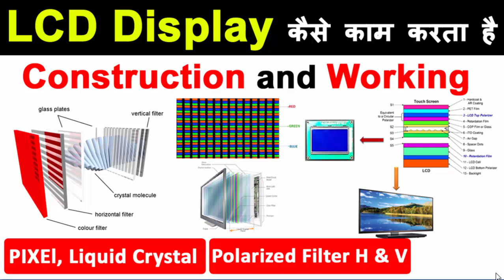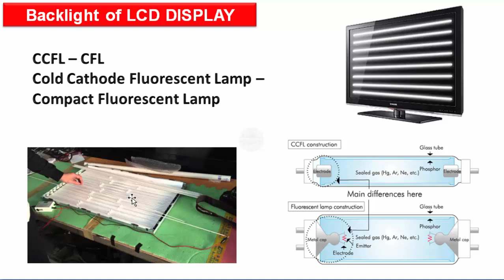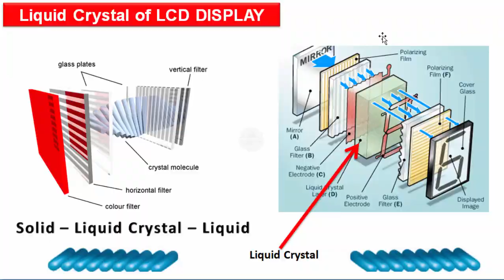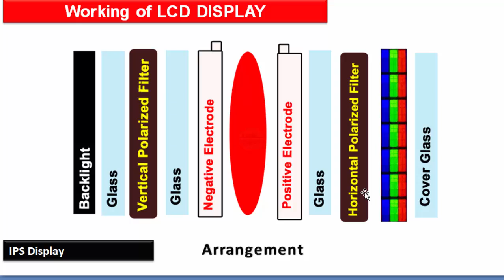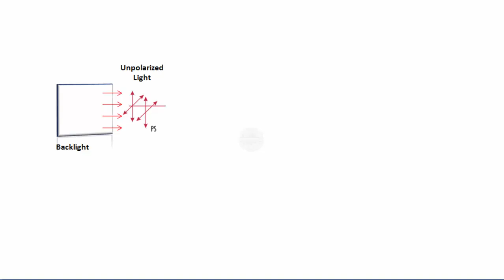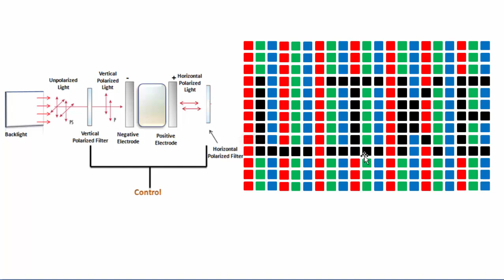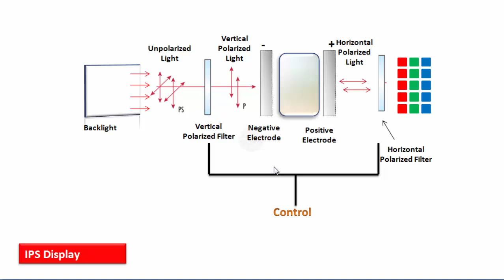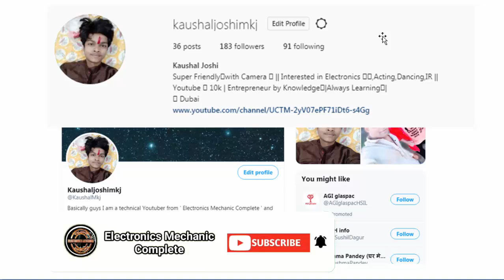LCD Displays Explained - Construction and Working of Liquid Crystal Display, IPS, TFT Display Hindi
नमस्कार दोस्तों आज की इस वीडियो में मैंने आपको बताया है LCD Displays  के बारे में जो की आईटीआई में इलेक्ट्रॉनिक्स मैकेनिक ट्रेड का बहुत ही इम्पोर्टेन्ट topic है हर साल इस Topic से बहुत सारे क्वेश्चन आते है और इस Topic को मेने बहुत सरल तरीके से बताया है

तो आप सभी लोग इस वीडियो को पूरा देख  ले और दोस्तों वीडियो अच्छा लगे तो वीडियो को लाइक कर दिइएगा क्योंकि वीडियो बनाने में बहुत सारा मैहनत लगता है और आप लोग लाइक करते है तो मुझे मोटिवेशन मिलता है और में आप सभी लोगो के लिए इस प्रकार के वीडियो बनाता हु और

दोस्तों इस वीडियो को ज्यादा से ज्यादा शेयर भी करे धनयबाद दोस्तों

Hello Friends This is Kaushal and Today in This Video I will tell you about LCD Displays which is most important lesson in our electronics so watch this video completely and if you are like this video then don't forget to hit the like button

Recent Electronics Video Live-
Chopper AC link and DC link - Introduction, DC to DC Converter Power

Topic Cover-
lcd display
lcd
liquid crystal display
lcd working principle
working principle of lcd
working principle of lcd display
एलसीडी डिस्प्ले कैसे काम करती है
IPS Display
TFT Display
how it works
features
functionality
led display
lcd monitor
liquid crystal display monitor
polarization
polarized light
tft
tft monitor
transistor
thin film transistor
tv
screen
display
monitor
ips lcd
displays
liquid crystal
Electronics LCD Display
Electronics theory Class
ITI Exam
lcd monitor
liquid crystal display
electronics mechanic iti theory
electronics mechanic
electronics mechanic complete theory
electronics mechanic iti
how to lcd and led works (BEST IN HINDI)
how to lcd works
,lcd working principle
इलेक्ट्रॉनिक्स मैकेनिक थ्योरी एलसीडी डिस्पले
एलसीडी डिस्पले
Electronics iti

keyword//
working principle of led
how to lcd display works
how lcd display works
how lcd display works pdf
how lcd display works ppt
how 16x2 lcd display works
how 7 segment lcd display works
how lcd tv display works
how laptop lcd screen works
how color lcd screen works
how a lcd display works
how color lcd display works
how the lcd display works
how lcd monitor works pdf
how lcd monitor works animation
how lcd monitor works youtube
lcd display how it works
electronics mechanic classes
electronics mechanic trade theory in hindi
electronics mechanic question paper
electronics mechanic theory questions and answers
electronics mechanic in railway